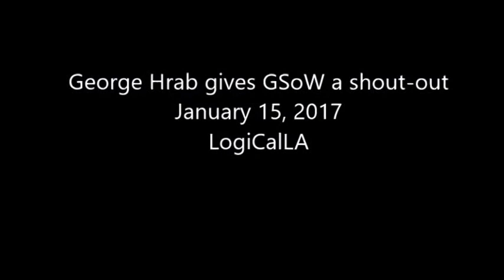LogiCalLA George Hrab gives shoutout to GSoW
George Hrab giving a shoutout to GSoW at the LogiCalLA conference